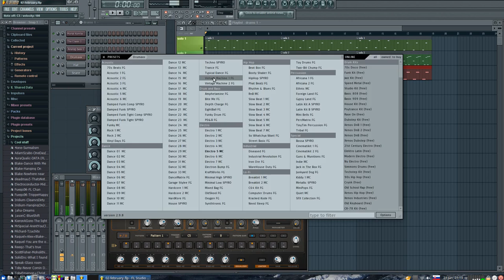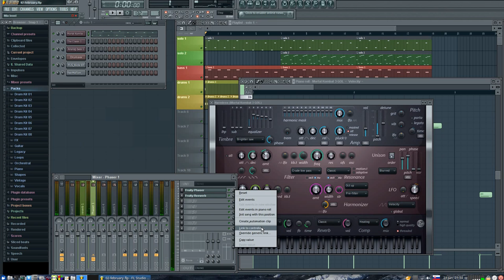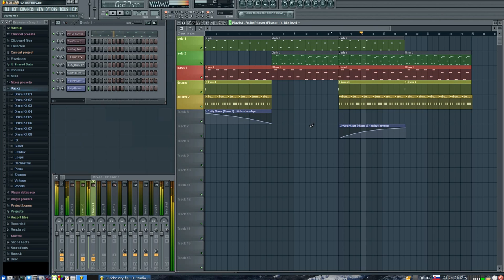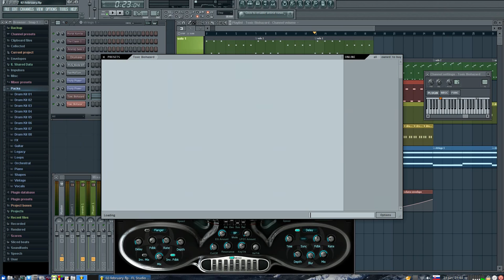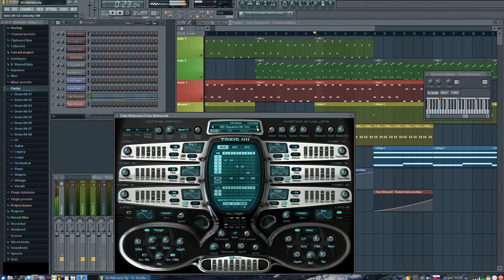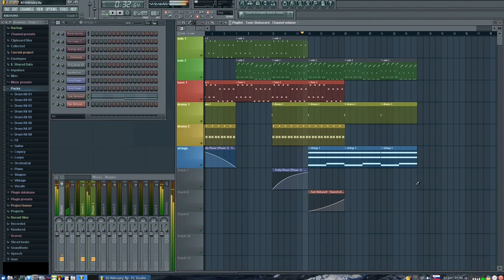FL Studio 10 under Linux xubuntu 14.04 LTS 64 bit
HW: AM1 PC mounted on backside of the LED monitor

Inside is: Athlon 5350 + Asrock AM1H + 8GB Kingston DDR3(shared memory 2 GB), WD 3TB Green, Benq GW2320 FullHD

OS: Xubuntu 14.04 LTS 64 bit, wine 1.7
SW: FruityLoops Studio 10, under wine 1.7

Recorded with: RecordMyDesktop, 20 fps, 22,05 kHz stereo, OGV